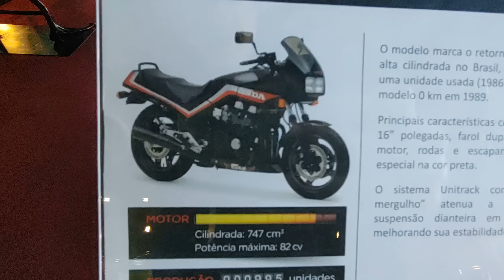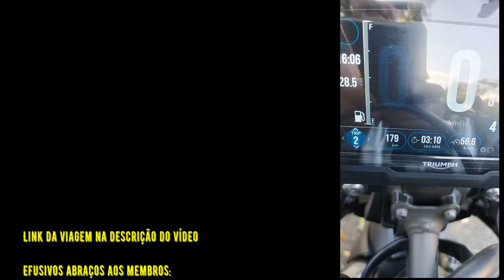Dia 2 - Desbravando o Brasil e visitando os amigos. Encontrando Geraldinho e Lurdinha.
No segundo dia da viagem rumamos para a bela Holambra, rodando apenas 179 Km nesse dia.

Total rodado até o momento: 667 Km.

Luiz Corrêa viajou assegurado por uma das poucas seguradoras que dão cobertura para casos de acidente com veículo próprio (carro ou moto). Para cotação, enviar e-mail para a Heidi no , informando idade dos viajantes, datas de saída e retorno e países que irão percorrer.